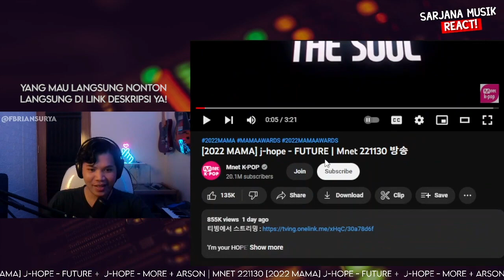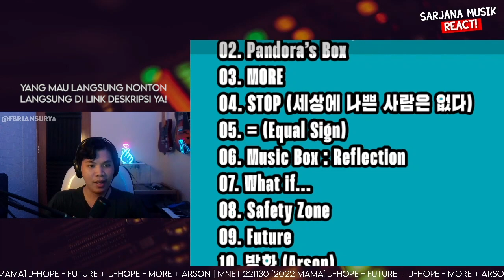j-hope BTS (2022 MAMA) - FUTURE + MORE + ARSON (Mnet) (SOCIABUZZ) | SARJANA MUSIK REACT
j-hope BTS (2022 MAMA) - FUTURE + MORE + ARSON (Mnet)
LINK KONTEN PREMIUM :
RIKUES VIDEO PASTI DI NOTICE DISINI!
50k : di React sesuai antrian (estimasi 1-3hari)
100k : instan reaction sebelum jam 12 siang!
Untuk keperluan bisnis/endorse bisa DM di instagram @fbriansurya